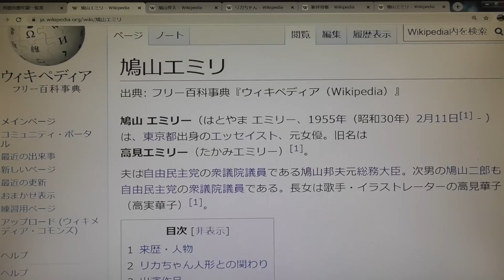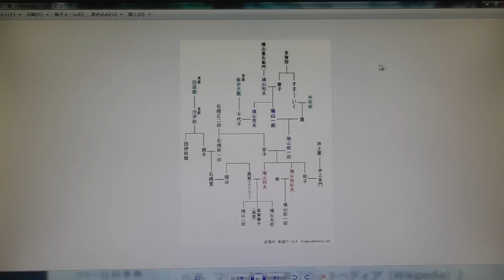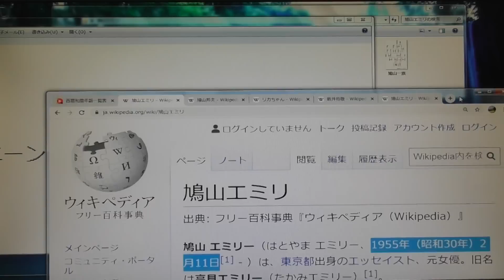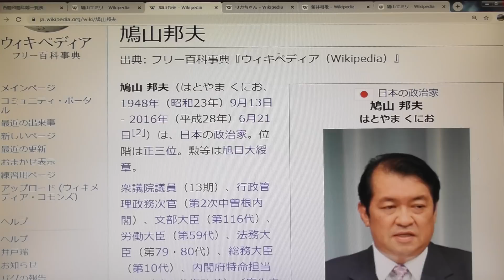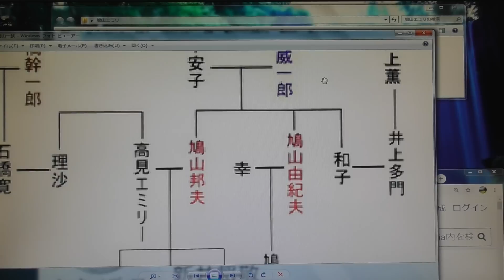今日の帰化人（元女優、元大臣の奥様）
今回は元女優の「鳩山エミリ」さんです。
鳩山邦夫元総務大臣の奥様です。
次男の鳩山二郎氏も衆議院議員。
長女は歌手・イラストレーターの高見華子氏。